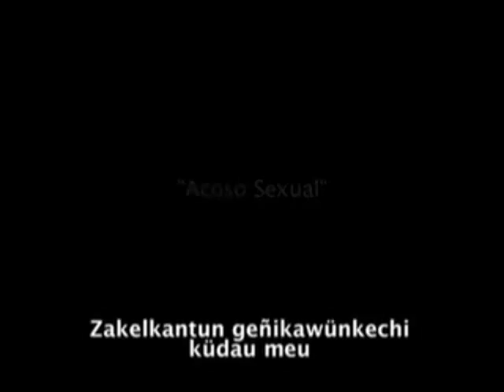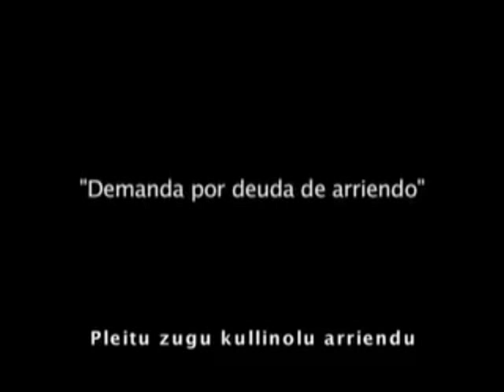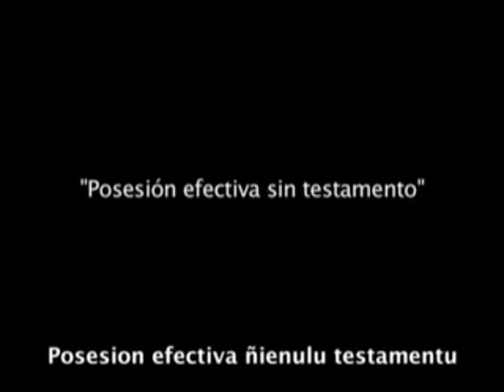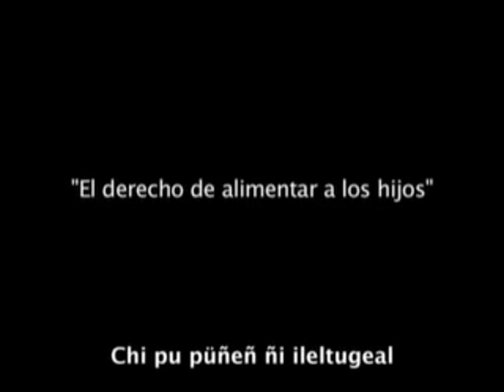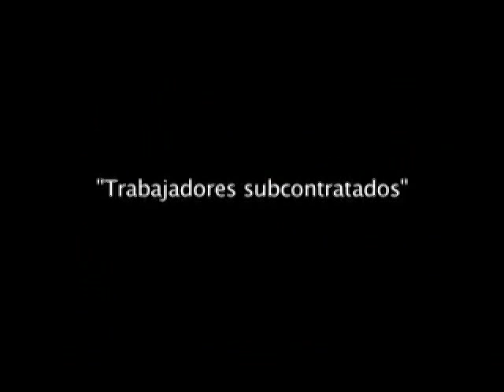Ley Fácil en Mapudungun.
Serie de Videos que aclaran, en un lenguaje sencillo, los principales contenidos de diversas leyes, por medio de una representación teatral en mapudungun, subtitulada al español.. Realizado por la Biblioteca del Congreso Nacional, 2009.

CONTENIDOS.
00:10 - Acoso Sexual. Zakelkantun geñikawünkechi küdau meu.
04:21 - Subsidio Habitacional. Kelluntu ruka zeumayam
09:24 - Violencia intrafamiliar. Kewaken txaf kiñe ruka mu pigelu
14:35 - Demanda por deuda de arriendo - Pleitu zugu kullinolu arriendu
16:59 - Posesión efectiva sin testamento - Posesion efectiva ñienulu testamentu
20:09 - Reconocimiento de Paternidad. Ñi kimnieam inei mi ???.
23:27 - Ley del consumidor. Pu mogepelu tañi ley.
26:08 - El derecho de alimentar a los hijos. Chi pu püñeñ ñi ileltugeal.
28:54 - Ley del tabaco. Pütxemtun ñi ley.
32:43 - Trabajadores subcontratados. Subcontrato Küzawpelu che
35:39 - Subcontratación. Subcontratacion pigekelu
38:53 - Robo tarjeta de crédito - Weñenman tachi tarjeta credito.

Nota: La información aquí contenida es un material de referencia para entender el funcionamiento de las leyes. En ningún caso debe ser considerada como la ley en sí, doctrina, argumento legal ni sustituto de un abogado.